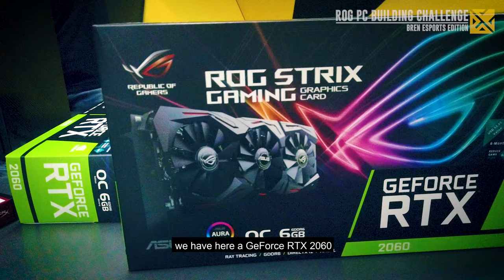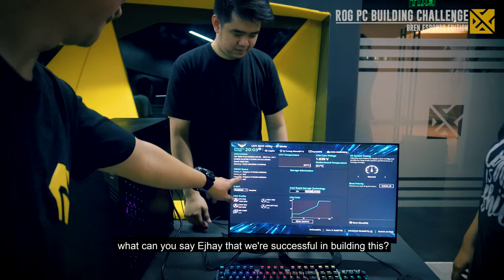Bren Esports: ROG PC Building Challenge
Bren Esports is a premier competitive gaming team based in South East Asia.

Founded by Bernard "Bren" Chong, the driving force behind a new breed of tech and Esports venture capitalists.